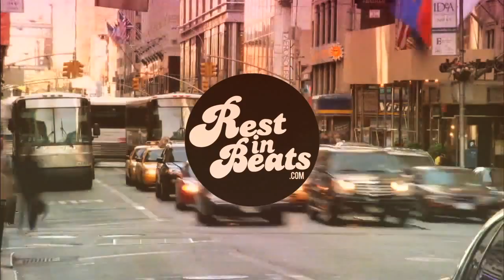Robert Glasper on what made Dilla unique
Robert Glasper on what made Dilla unique. Opiyo and Grammy Award-winning artist Robert Glasper talk about Dilla's work ethic and influence on Glasper's music. RestInBeats for DC Loves Dilla